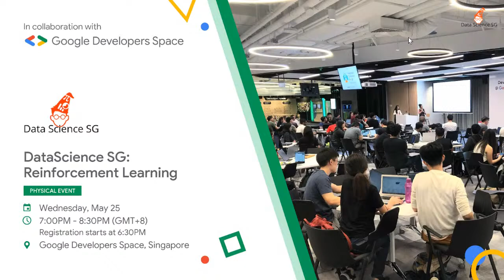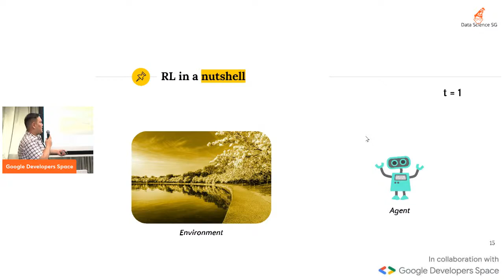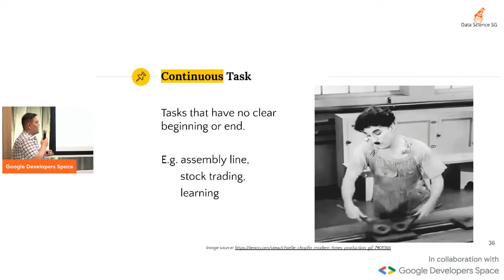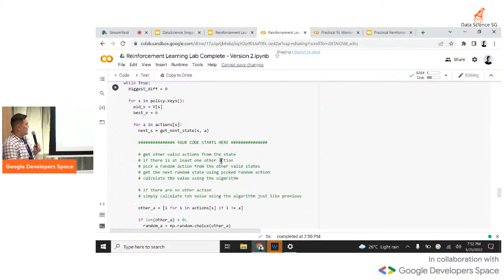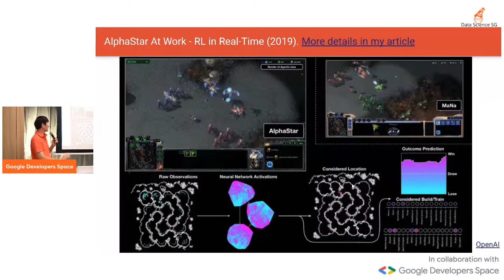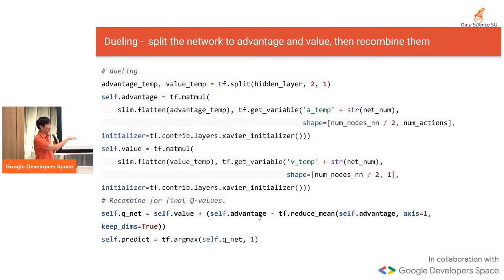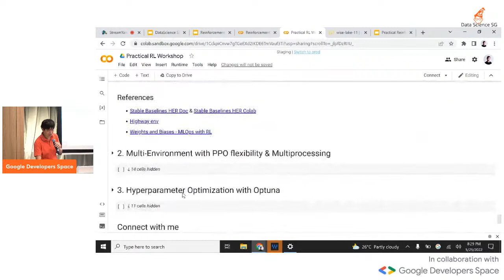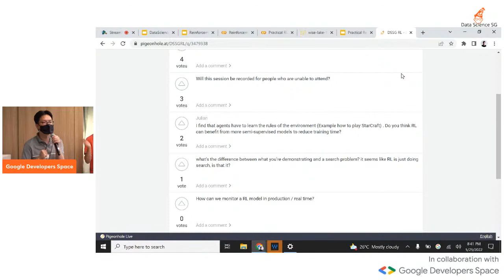DataScience Singapore: Reinforcement Learning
Timestamps:
00:00:00 Buffer
00:04:20 Google Developers Space Introduction
00:07:24 DataScience & Speaker Introduction
00:09:26 Thu Ya Kyaw on Reinforcement Learning
00:10:20 What is Reinforcement Learning?
00:11:20 Types of Machine Learning?
00:12:08 Reinforcement Learning Examples
00:14:09 Relationship with AI
00:14:53 Components in Reinforcement Learning
00:16:02 Reinforcement Learning in a Nutshell
00:18:23 Markov Decision Process
00:22:33 Types of Reward
00:23:35 Get-the-cheese Example
00:26:14 What is a policy?
00:27:47 The Different Tasks
00:28:47 The Formulas
00:32:40 Hands-on Workshop
00:44:13 Kai Xin on Practical Reinforcement Learning
00:47:51 Practical Slides on Parking
00:53:07 About the Speaker & AlphaStar At Work
00:54:51 Supervised Machine Learning
00:55:25 Mutual Learning AI & Humans
00:57:01 Talk's Philosophical Sidetrack
00:58:20 Intuitions Behind Real-life
01:01:26 Foundational RL Challenges
01:01:36 Key Concept: Function Approximation
01:03:13 Key Concept: Exploration VS Exploitation
01:04:20 Key Concept: Duelling to Help with Optimization
01:06:11 Key Concept: Experience Replay
01:07:24 Key Concept: Separate Targeting Network + Double Q Network
01:09:34 Hands-on Workshop
01:21:43 Question & Answer

Topic: Reinforced Fun
Speaker: Thu Ya Kyaw, Machine Learning Engineer

This talk will start by introducing the basics of reinforcement learning and slowly transition into one of the implementations of the traditional reinforcement learning approach, markov decision process. It will also highlight the differences between various types of tasks and rewards in reinforcement learning context with interesting real-life examples. Most importantly, it will be fun! Reinforced or otherwise.

Topic: Practical Reinforcement Learning
Speaker: Kai Xin Thia, VP, Machine Learning & Innovation Lead at DBS

We will begin by exploring the intuition and logic behind Reinforcement Learning (RL) and how it mimics human decision-making. Next, we will recap the foundations of reinforcement learning from function approximation to deep RL. We will then focus on the advanced topics of hindsight experience replay, entropy, policy gradients, clipping, hyperparameter optimization & MLOps in handling complex, ambiguous real-world scenarios. Finally, we close with deployment challenges and future development trends.